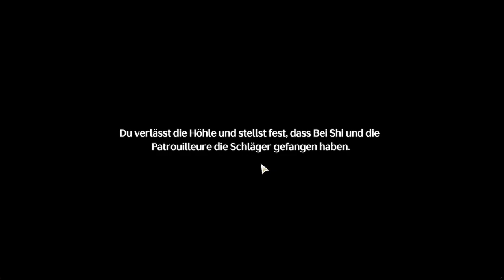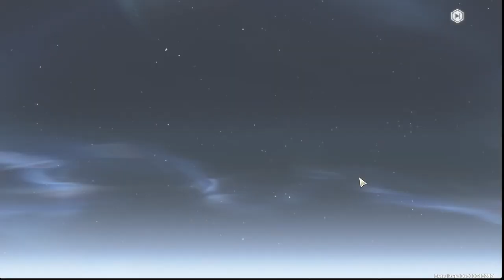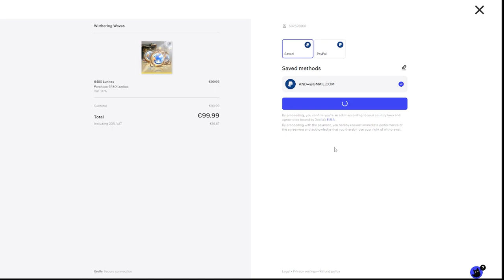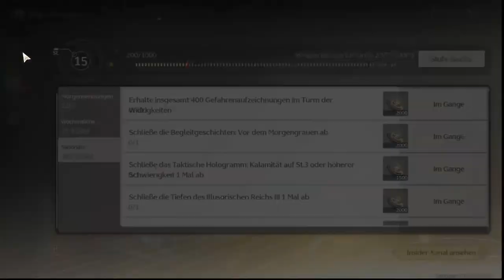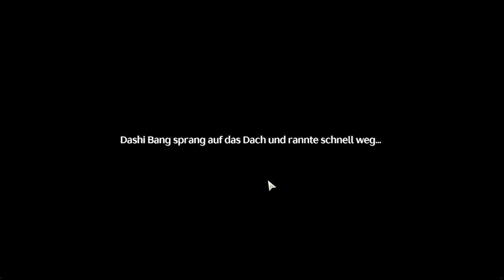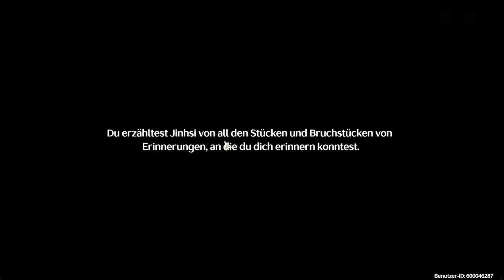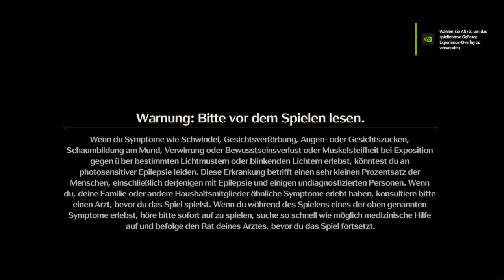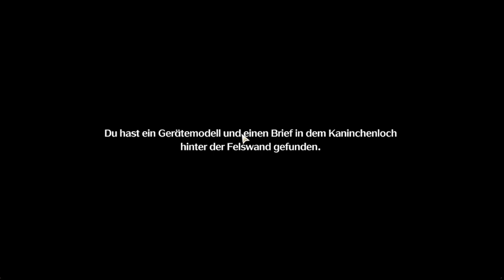Let's play Wuthering Waves Part 04